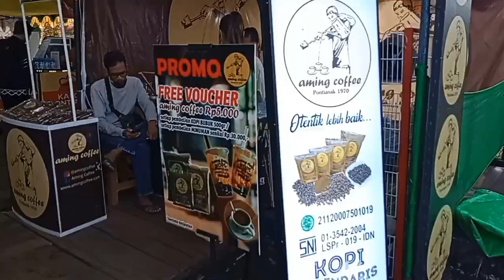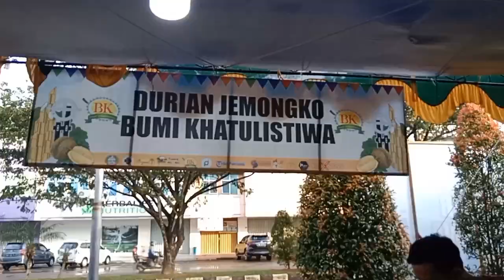FESTIVAL DURIAN DAN KULINER BUMI KHATULISTIWA | PONTIANAK KALIMANTAN BARAT